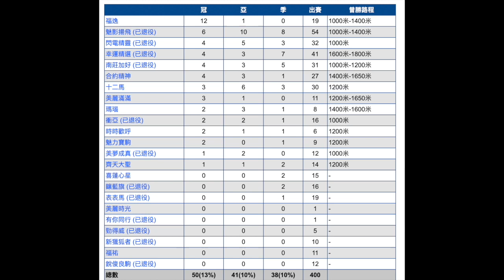【香港賽馬】有「福逸」同「瑪瑙」，一齊睇種馬「情深義重」部份在港子嗣表現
歡迎留言講下你最喜歡邊匹「情深義重」在港子嗣？